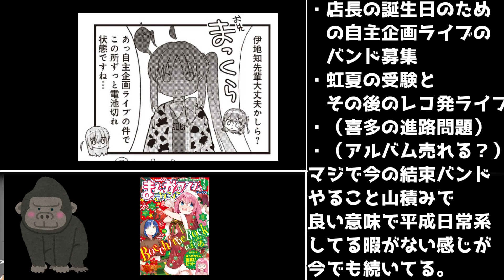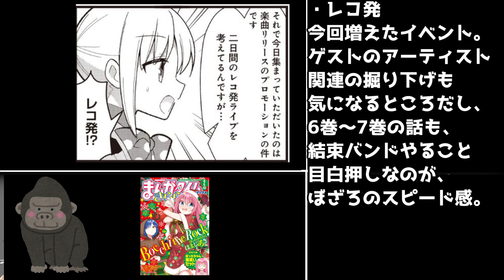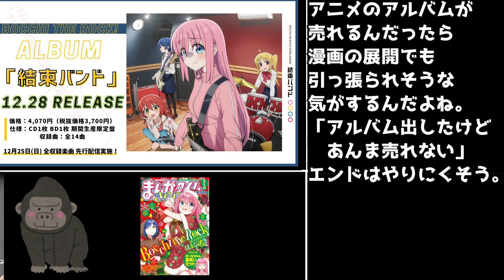【ネタバレ】ぼざろ原作 きららMAX2023年2月号、感想・解説（レコ発イベントフラグ、喜多の進路…？）【ぼっち・ざ・ろっく考察】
たぶん、4クール目まで続けられるなら今回の話やると思います。

立ち絵
星野ニア(目浮津ママさん)

BGM
星野ニア(セミニア)さん

2022年秋アニメ視聴
ある朝ダミーヘッドマイクになっていた俺クンの人生,
後宮の烏,
ゴールデンカムイ 第四期,
忍の一時,
LOM
女体化した僕を騎士様達がねらってます,
ハーレムきゃんぷっ！,
万聖街,
PUI PUI モルカー DRIVING SCHOOL,
虫かぶり姫,
名探偵コナン 犯人の犯沢さん
4人はそれぞれウソをつく
恋愛フロップス
羅小黒戦記 ぼくが選ぶ未来